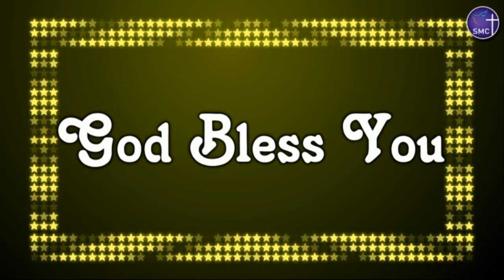06 07 2020 Monday Devotion by Rev.P.Johnson Daniel